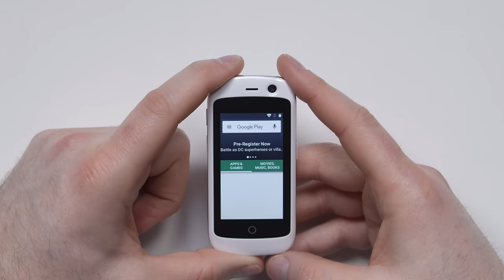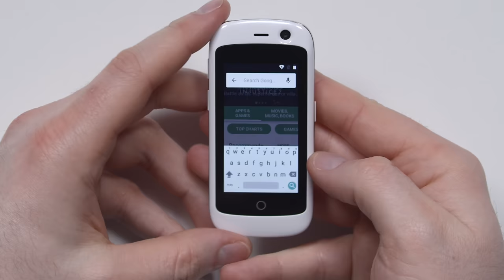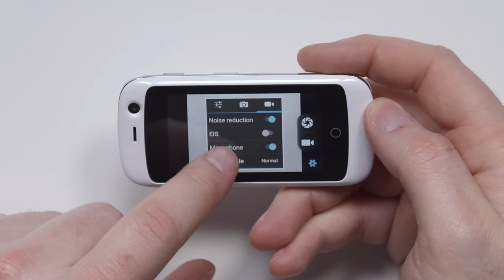Unboxing The World's Smallest 4G Smartphone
The Jelly phone claims to be the World’s smallest 4G Android Smartphone. Even though it’s tiny it still runs Android 7.0. It will launch on Kickstarter on May 2, and the early bird price will be $59.

The specs -

- 1.1GHz Quad-Core
- 1G Ram & 8G Rom
- Android 7.0 Nougat
- Dual Camera
- Dual Sim-Card
- 2.45'' TFT LCD Screen